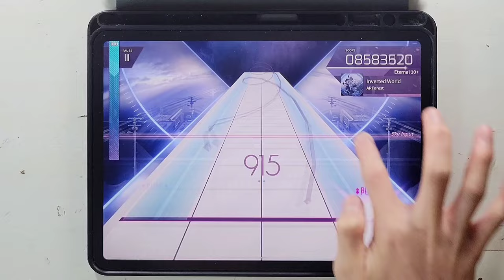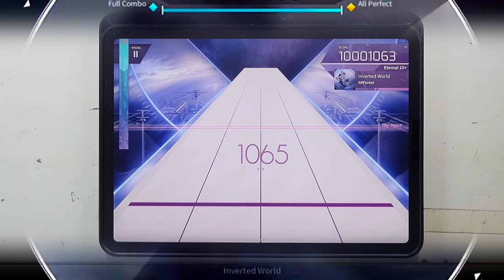[Arcaea]｜Rotaeno 外交官｜Inverted World (ETR 10+) PURE MEMORY (Max-2) 10001063pts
Song - 歌曲: Inverted World (Eternal 10.7)
Composer - 曲師: ARForest
Charter - 譜師: 聖輪↓↑夜浪
Game - 遊戲: Arcaea
Pack - 曲包: Rotaeno Collaboration
Speed - 速度: 5.6
Device - 設備: iPad Pro 2020 11'
Player - 玩家: Gba

本來以為這東西寫10+會很糞，但是結果打感不差，倒是感覺沒10+的難度